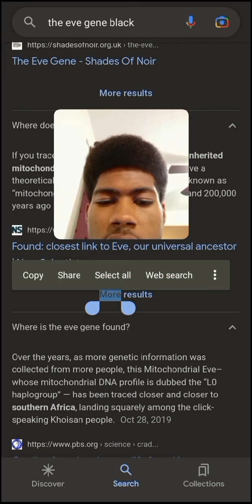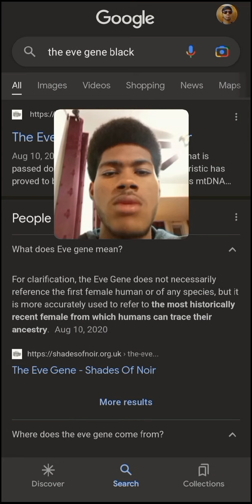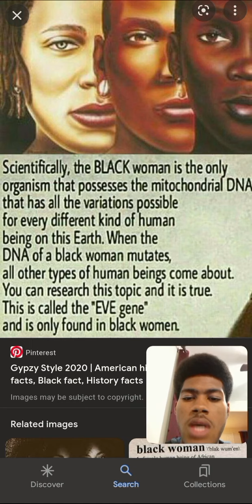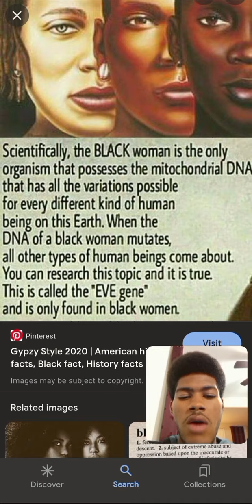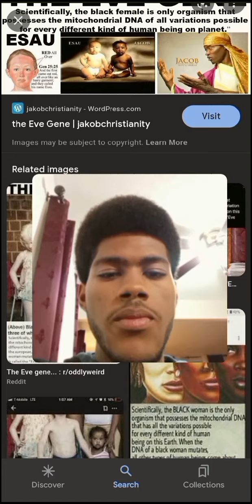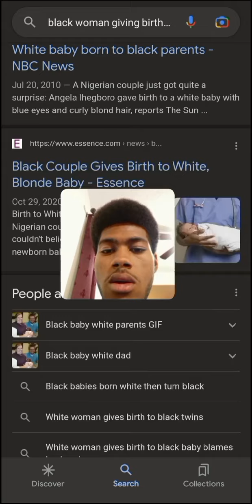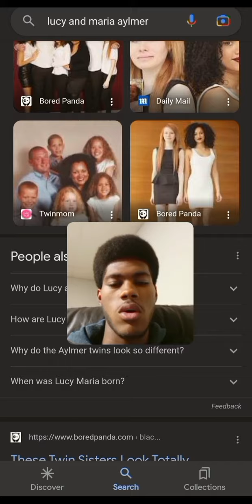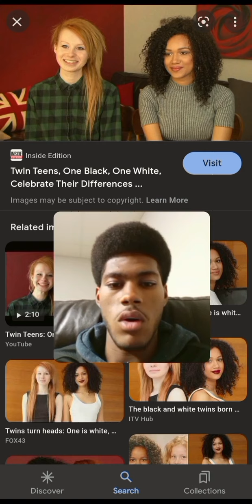Eve Gene pt.1